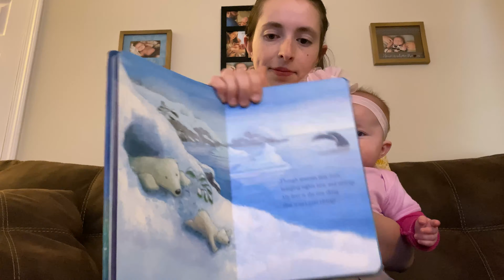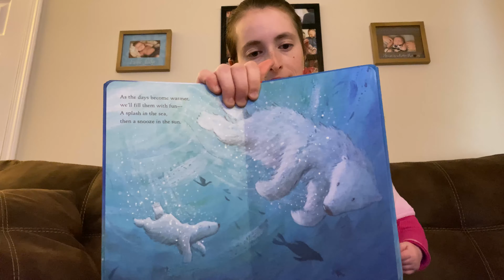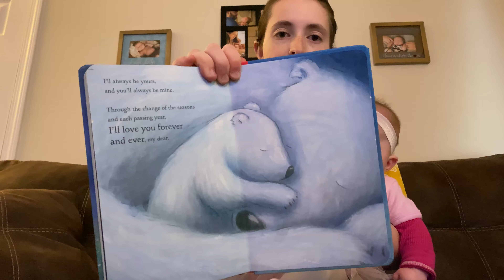Brittany and Delilah read "I'll Love You Forever"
Northern York County branch toddler teacher Brittany reads "I'll Love You Forever" with her daughter Delilah. YMCA of Southern Maine.